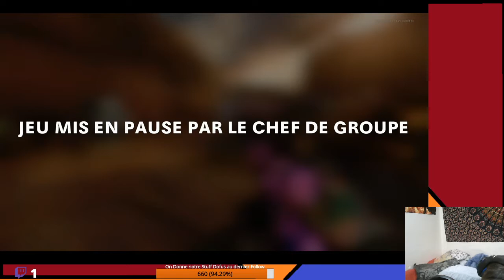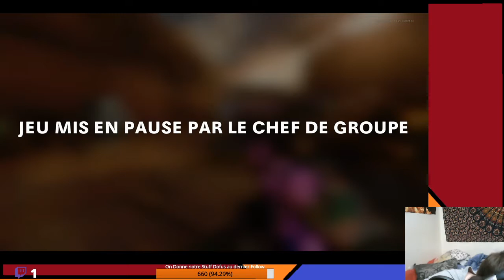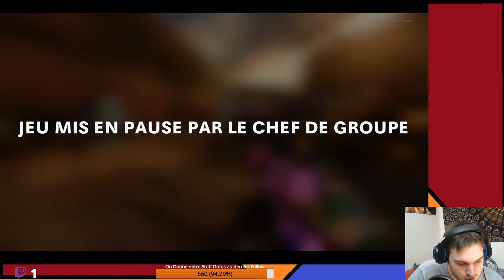COD: Black Ops Cold War : time tout orda |Ep:23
On se retrouve pour du CAAALLL OOOFFF

Ici vous retrouverez les rediffsuion coupé
de Call of Duty Black Ops Cold War

Matos :
PC DELL Optiplex 7010
16G 4K, I7 3170

Je vous remercie d'etre Respecteux dans les Commentaires